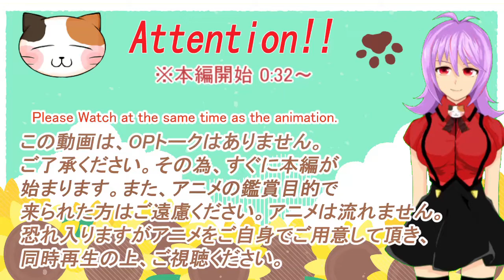「サマータイムレンダ」23話リアクション動画 Summer Time Rendering Episode 23 Reaction